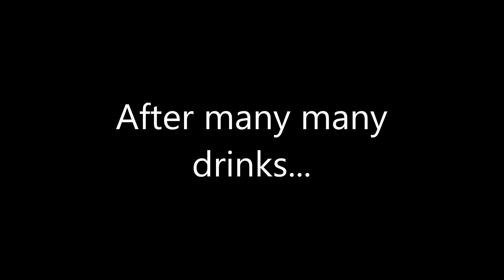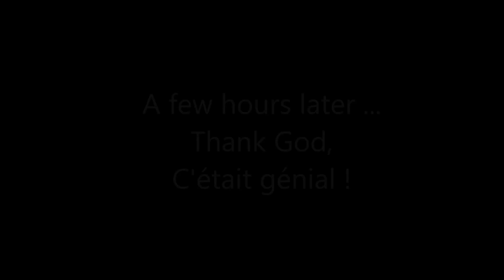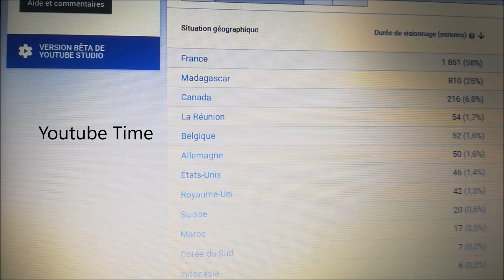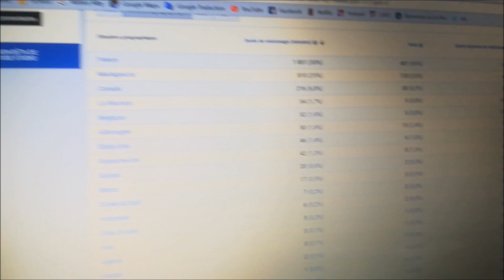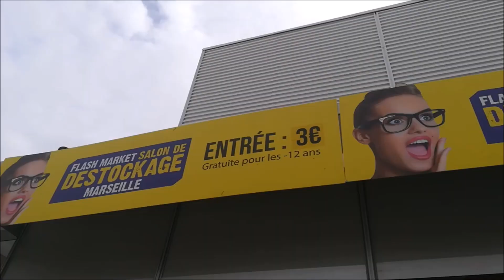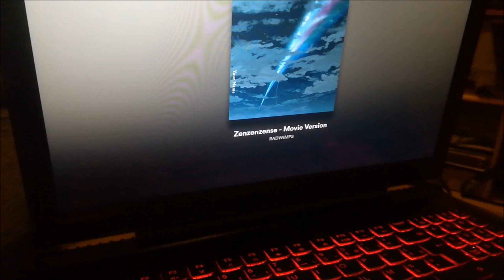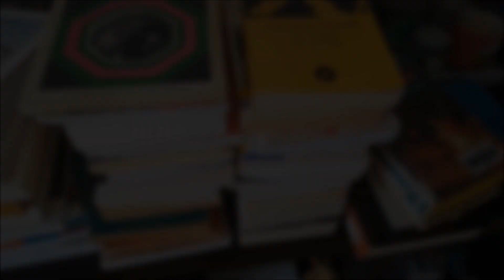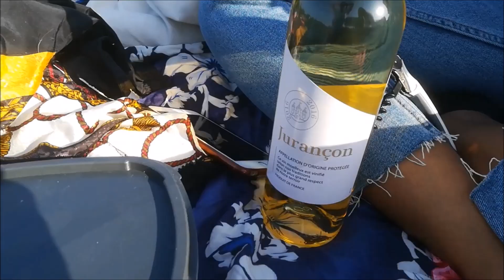Vlog #5 🧡 Aventures sur Lyon, Marseille, Bordeaux et Montpellier !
✌🏽✌🏽 SI T'ES UN(E) VRAI(E), DÉROULE LA BARRE D'INFOS ✌🏽✌🏽

Je vous retrouve un peu partout cette fois-ci : venez avec moi sur Lyon, Marseille, Bordeaux et Montpellier 😄 Cette vidéo mêle le travail, la bonne humeur et des vacances bien méritées avec mes proches ! Entre la RNS (Réunion Nationale Sportive), mon stage, mes partiels et mes vacances à Marseille et à Bordeaux, vous risquez de bien être dépaysés 😜
J'espère que ce nouveau vlog vous plaira  🧡

Ici vous pourrez découvrir mes "vlogs", c'est-à-dire des vidéos sur ma vie quotidienne où je partage mon quotidien et mes petites aventures, notamment en tant qu'étudiante malgache arrivée en France depuis seulement quelques années ✌🏽 Vous pourrez me suivre au début de chaque mois dans ma vie, mes études, mes vacances, mais surtout mes moments de fêtes, de voyages et de découvertes culturelles 😄

Merci d'avance d'avoir regardé la vidéo 😘

SONGS :

DJ Snake x Major Lazer Type Beat Festival - HkeyProdBeats
Sunday Spirit - Audionautix
EDM Festival Rave / Trap EDM High Energy Rap Type Beat - Khristienn Bryant
TROPIC - Vybz Kartel x Tory Lanez Type Beat / Dancehall Pop Instrumental 2018 - DCQ BEATZ

Caméra : Huawei P8 Lite 2017
Montage : MovieMaker & Adobe Premier Pro 2018